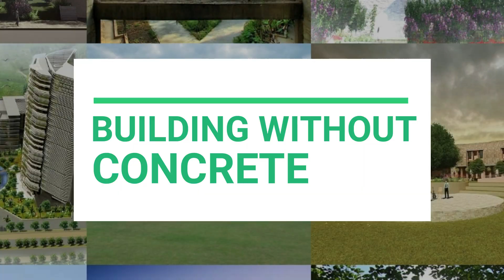ACEDGE Studio_Building Without Concrete with Ar. Sanjay Prakash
Fancy designing an eco-resort without concrete? Let our ACEDGE Studio Mentor Ar. Sanjay Prakash and his team take you through the process. Find out more by enrolling to this course here:

ACEDGE : online EDucation designed to give an EDGE in the field of Architecture, Construction, Engineering and Design.